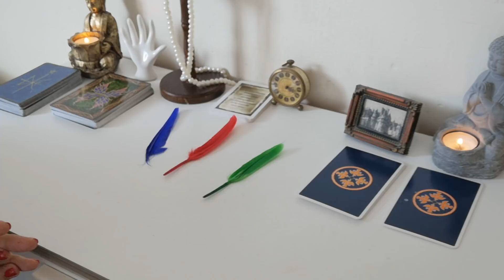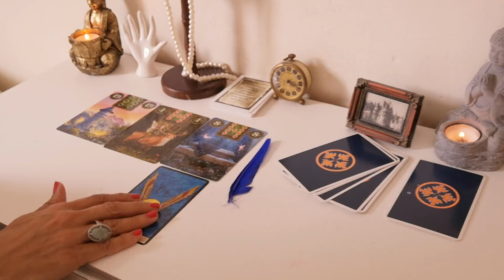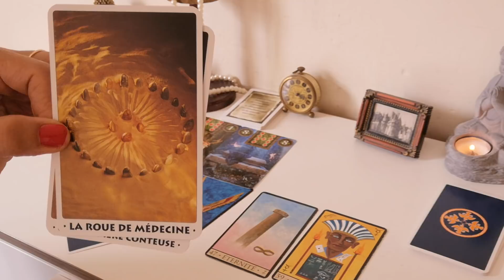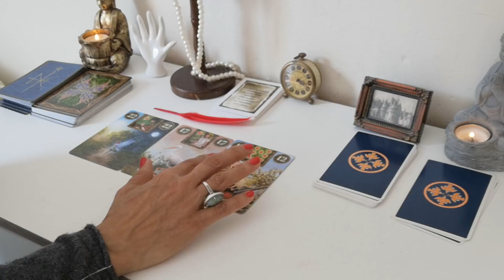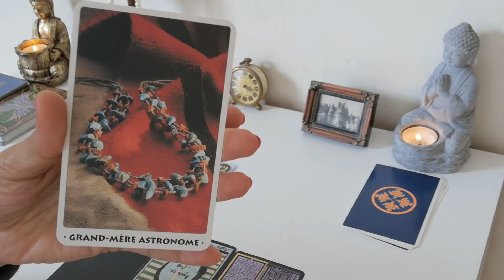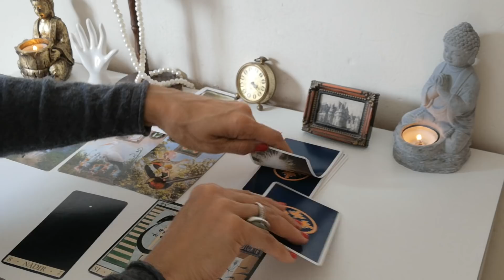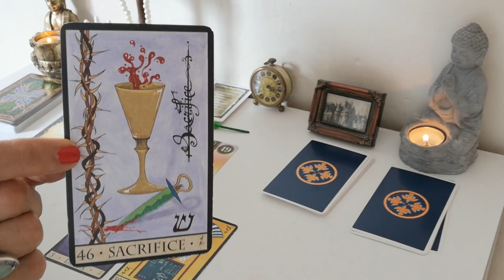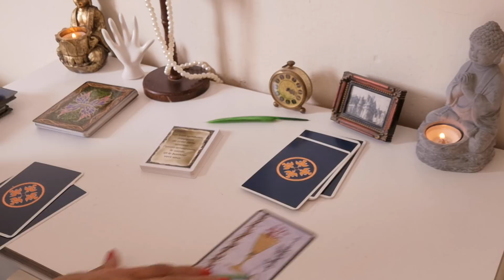TIRAGE PROJECTION PROFESSIONNELLE JUILLET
3 choix à faire:plume verte/rouge/bleu

1er tas:plume bleu
2eme tas: plume rouge 18:00
3 ème tas: plume verte 35:55

       1 question                         10 eu
       1 question   + conseil      15 eu
       2 questions                       20 eu
       2 questions   + conseil    30 eu
       3 questions                       30 eu
       3 questions   + conseil     40 eu
        Tirage complet                 58 eu

Les réservations  en ligne sur un mois avec mise à jour mensuelle

😍. Si vous aimez la chaîne, une participation serait gagnante💪💙  MERCI!!💜💛💚